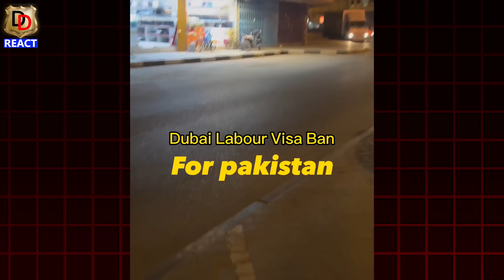UAE ne 200 Pakistani Bhikhari Giraftar kiye I UAE ने 200 पाकिस्तानी भिखारी गिरफ्तार किए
Here we do Reactions, Reviews and Roasting too.